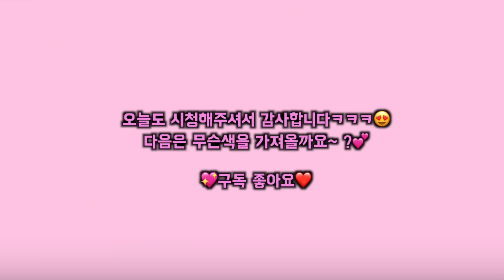💎신비한 파란색 음식 디저트 먹방ASMR💎Mukbang Blue Food 지구젤리 틱톡젤리 국수젤리 신기한물 머랭쿠키 눈알젤리 트위스트